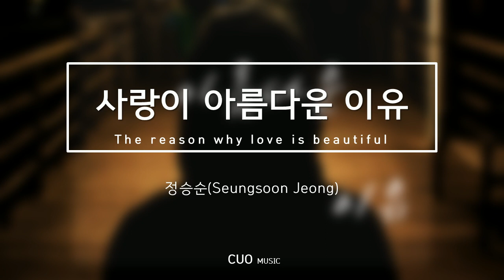정승순(Seungsoon Jeong) - 사랑이 아름다운 이유 (The reason why love is beautiful)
사랑이 남기고간 슬픔, 추억, 공허함을 노래한

진짜 사랑이 아름다운 이유는 무엇일까?

[CREDIT]
Produced by 정승순
Lyrics by 정승순
Composed by 정승순
Arranged by 정승순
Lead vocal by조영석
Keyboard by김민규
Guitar by진승우
Electric bass by조진환
Drum by 임승혁
Mixed by 마하진
Mastered by 김용근